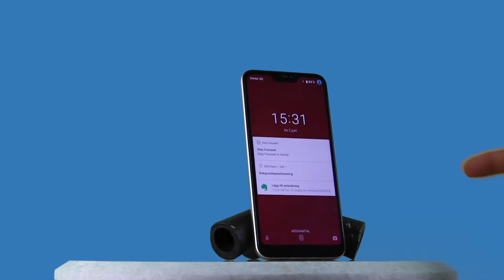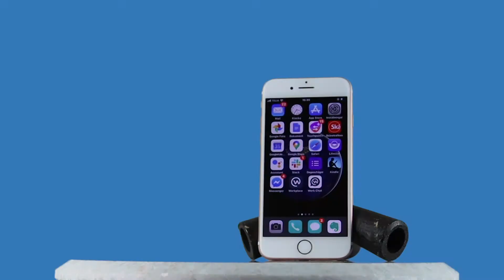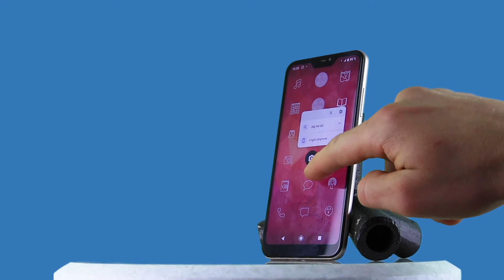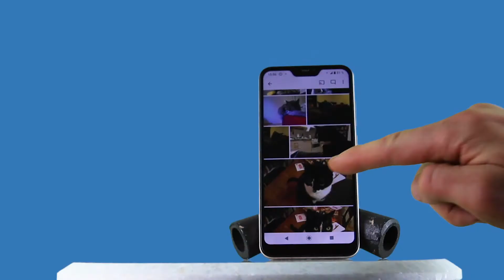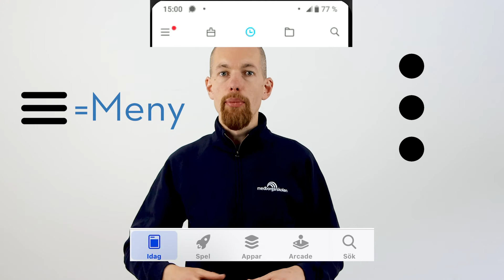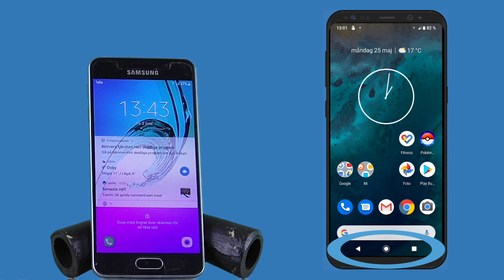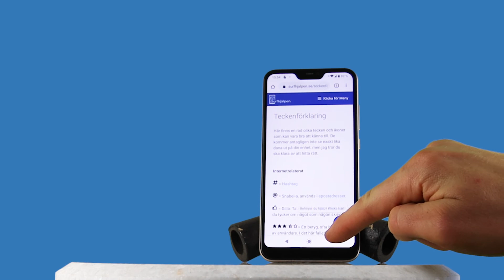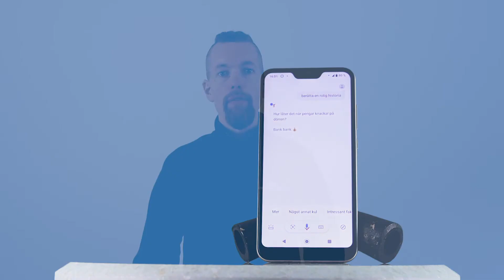Grundläggande navigering i mobilen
Lär dig det mest grundläggande i hur du navigerar din mobil. Detta är en del av studiematerialet "Bli kompis med din mobil". Läs mer och anmäl dig här